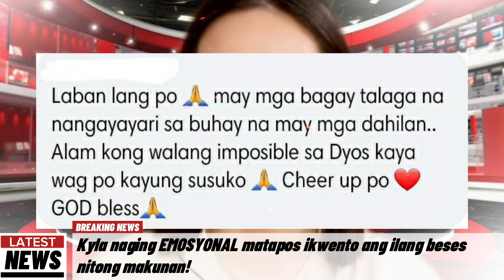Panoorin ang nakakaiyak at madamdaming interview ni Kyla!